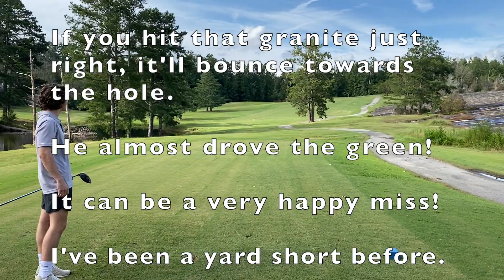I got recognized at my local course! So I recorded Hole # 17 with him and his buddies.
What a hoot! I got recognized from my YouTube channel at my home course!  He and his buddies were letting me play through on hole #12 and he asked if I was that guy from  YouTube! That was exiting for me! I thought about it for the rest of the round & then turned back after finishing on 18, caught up with them on 16 and we played 3 holes together. I only recorded the 2nd hole we played, #17 because I only had my phone with me.
A cool, fun bunch of guys for sure! We plan on getting together again, hopefully soon!

Thanks to Hassam, Will and Matthew! You made my day!